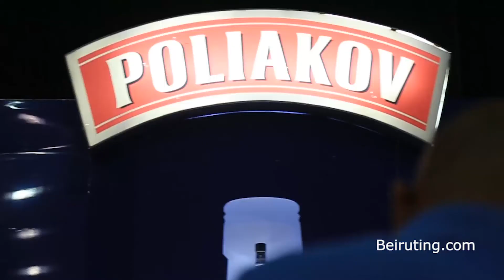Chris De Burgh at Beirut Holidays 2017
The amazing concert of Chris De Burgh at Beirut Holidays 2017.